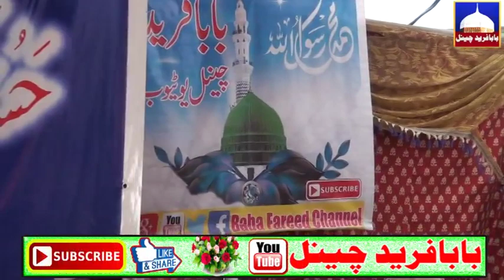Namaz Ki Ahmiyat ur Fazilat | Qazi Ghulam Abubakar | Baba Fareed Media92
namaz
namaz ki fazilat hadees aur ahmiyat faraz namaz
namaz ki ahmiyat aur fazilat in islam hadees in urd